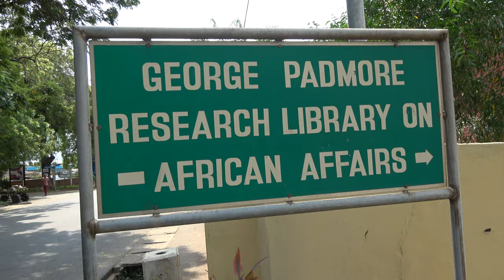George Padmore Research Library on Pan African Affairs - Ghana Nov 2018 Tour